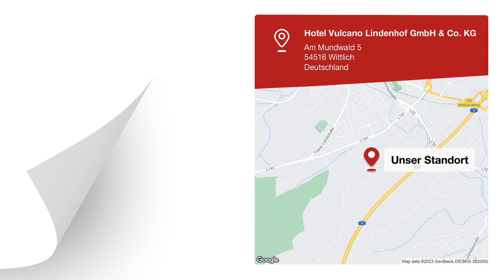Hotel Vulcano Lindenhof GmbH & Co. KG | Hotel in Wittlich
Hotel Vulcano Lindenhof GmbH & Co. KG
Am Mundwald 5
54516 Wittlich